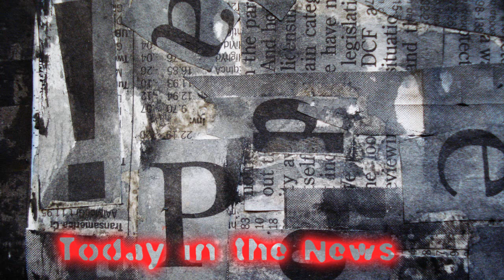Royalty Free Intro Music #42 (Today in the News) Orchestra/Action/Press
I've gotten a few requests to "News" types of themes.  I figured I would start with this, with a trumpet riff that's been in my head for a few weeks, so finally I'm getting it out onto orchestra form and backing it up with the rest of the band.

In any case, I hope you like this one! :)

*Legal notice:  The publisher of this video is the original source for the music track being presented in this video, which is entitled "Today in the News".  No one entity, person or organization may take legal action against other entity, person or organization due to use or distribution of this track or modified portions of this music track.